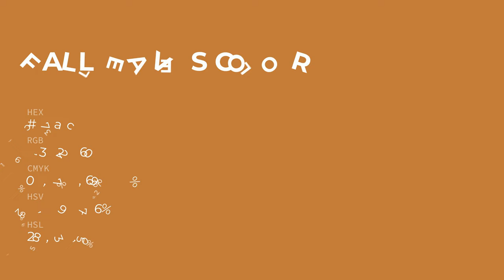Fall Leaves color c17a3c hex color - Orange color - Cool color c17a3c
What color is Fall Leaves ? c17a3c hex color - Orange color - Cool color c17a3c

Hex c17a3c Color Code is also known as Fall Leaves color.

Hex c17a3c Color code in RGB color code model is created after adding 75.69% red color, 47.84% green color and 23.53% blue color.
Hex c17a3c Color code in CMYK color (process color) code model is generated after subtraction of 0% cyan, 36% magenta, 68% yellow and 24% black.